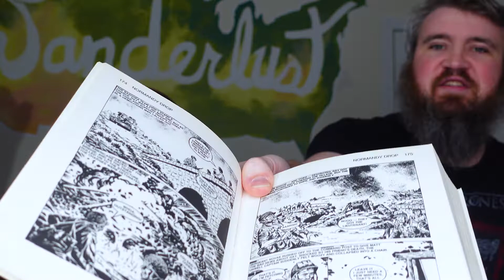Reseller Recap- Poshmark LIED to us all!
We are giving you a reseller recap for the beginning of January. We chat about the Jan Poshmark campaigns, the poshmark authentication program update, failed goals and more! How has the month of JAN started out for you?